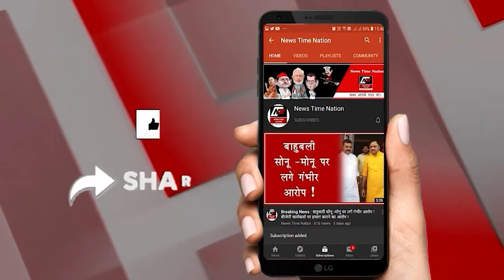मेरठ में एआईएमआईएम के नगर अध्यक्ष ने निकाला कैंडल मार्च डॉक्टर के रेप और हत्या पर जताया विरोध!|NTN